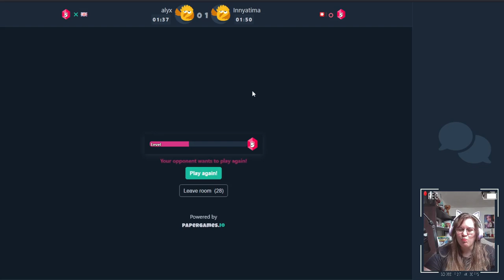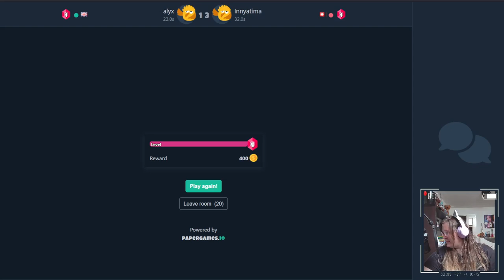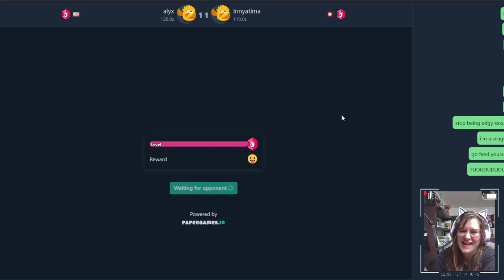Honest Braincell Hour - Best of 3